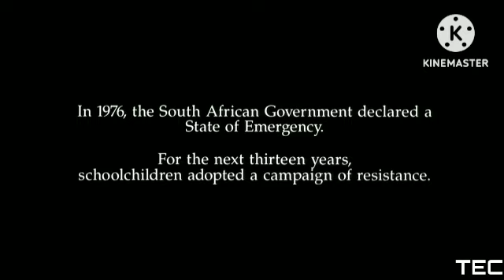TEC Community 1/24/23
The Erick Channel Presents: Sarafina!